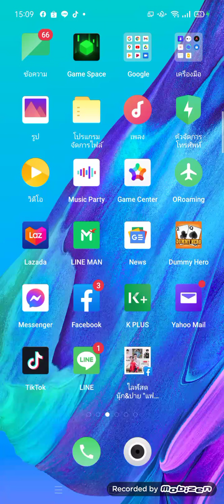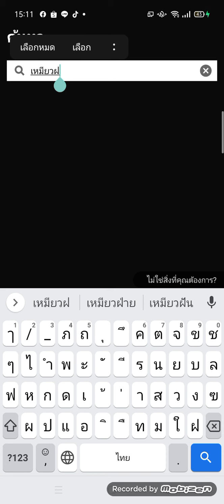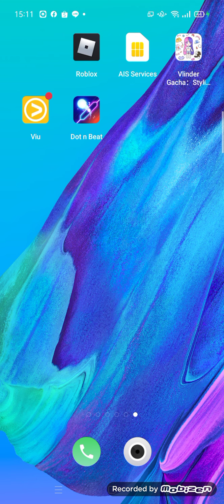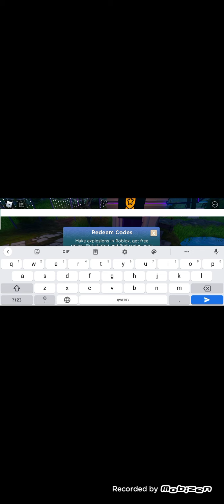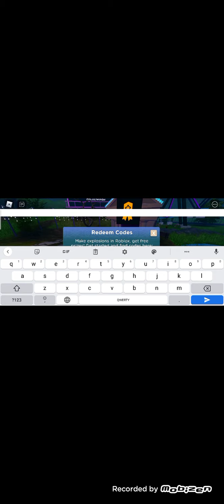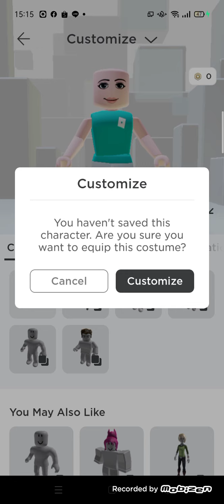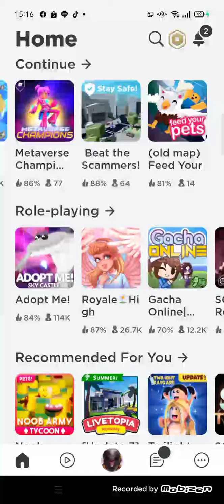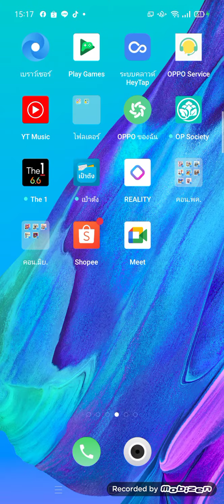15 มิถุนายน ค.ศ. 2021